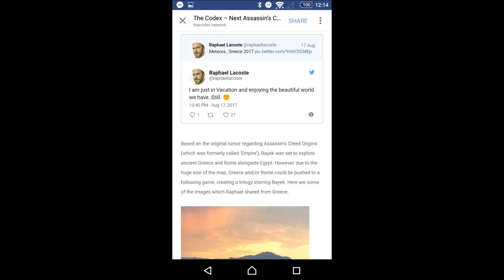Assassin's Creed Origins - HUGE NEWS ROUNDUP! Darius Confirmed?, NEW Screenshots & MUCH MORE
I've been away for 2 weeks, and in that time Assassin's Creed Origins news has been dropping like mad, which means that I've missed a fair bit. Hopefully this roundup will sufficiently cover all the things that I've missed.

Please:
TELL YOUR FRIENDS ABOUT ME (please?)